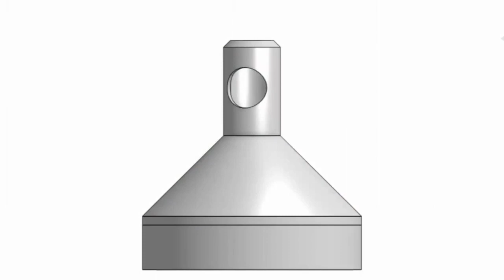Flexpenser Airless dispensing tech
The concept of Flexpenser airless dispensing technology and some basic examples of applying it.